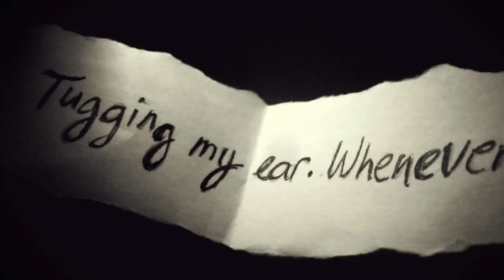The Selection Official Trailer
This is the official fan-made book trailer of the YA best selling trilogy 'The Selection' by Kiera Cass.  Hope you like it ! Xo